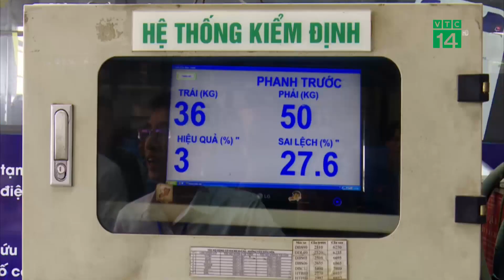Hà Nội không để xe buýt kém chất lượng ra đường | VTC14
VTC14 | HÀ NỘI KHÔNG ĐỂ XE BUÝT KÉM CHẤT LƯỢNG RA ĐƯỜNG
Để nâng cao chất lượng xe buýt, đảm bảo an toàn cho người dân đi lại thuận tiện và không ngừng cải thiện chất lượng dịch vụ, Tổng công ty vận tải Hà Nội vừa tổ chức cuộc thi bảo dưỡng xe buýt định kỳ 2 năm một lần. Qua đó tiếp tục khẳng định trách nhiệm, vai trò của xe buýt cho giao thông thủ đô.